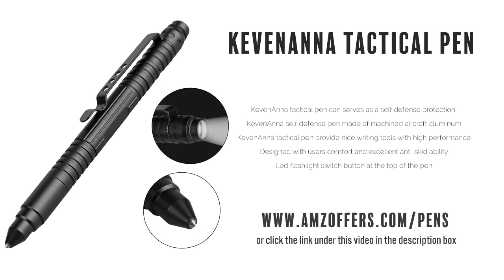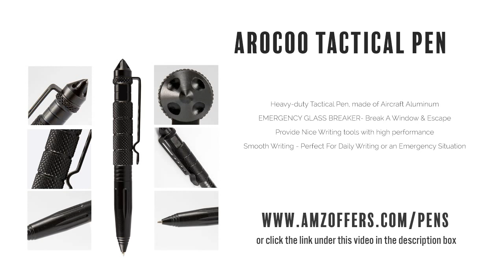Fisher Space Pen Non-Reflective Military Cap-O-Matic Space Pen Matte Black M4b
View all tactical pens - Fisher Space Pen Non-Reflective Military Cap-O-Matic Space Pen Matte Black M4b may be the perfect tactical pen for personal protection and in emergency situations.  Compare it with others and read thousands of customer reviews.